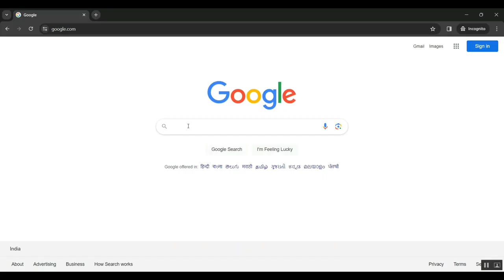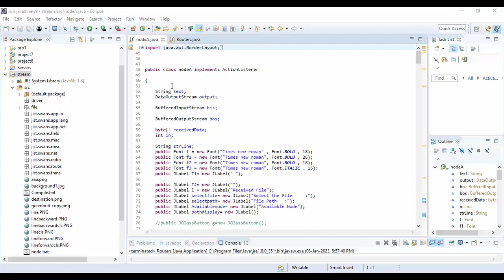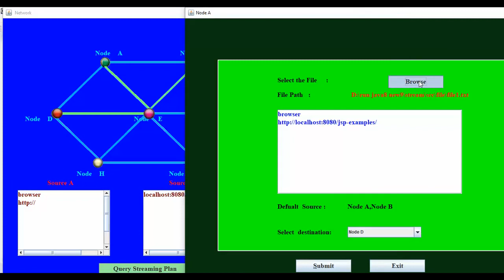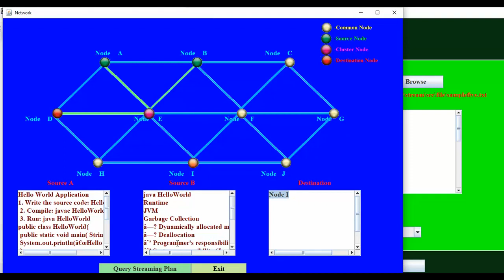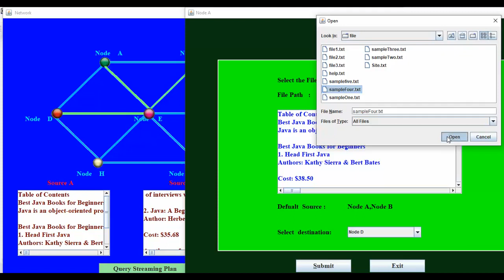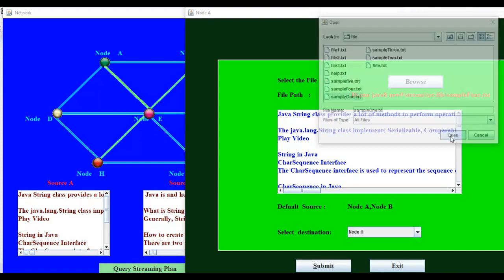Joint Deployment and Resource Management for VLC Enabled RISs Assisted UAV Networks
IEEE PROJECTS 2024 TITLE LIST

* Complete Source Code
* Complete Documentation
* Complete Presentation Slides
* Flow Diagram
* Database File or Dataset
* Screenshots
* Execution Procedure
* Video Tutorials
* Supporting Softwares

Support Specialization
* 24/7 Support
* Ticketing System
* Voice Conference
* Video On Demand
* Remote Connectivity
* Document Customization